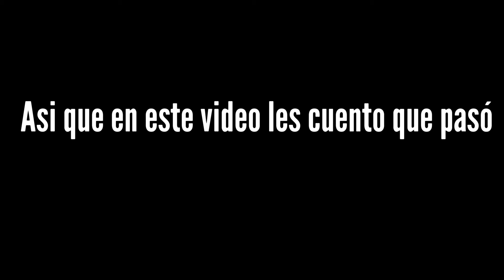STORY TELLING | ME AGARRO DE LOS PELOS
👉📒STORY TELLING : EXPERIENCIA CON MI SUGAR 🍯

📍Los Angeles
➡️ Espero los guste el video y no se olviden de:

👉DARLE LIKE 👍
👉COMENTAR
👉COMPARTIR

☕️TAMBIEN SI QUIEREN PUEDEN COLABORAR CON EL CANAL DEJANDOME UN CAFESITO